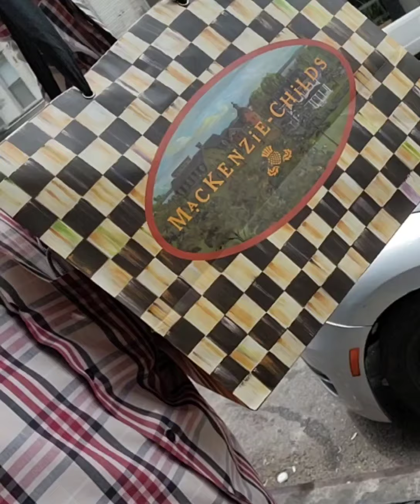vi porto da MacKenzie-Childs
Amici del mio viaggio a New York, andiamo da Mackenzie-Childs, un negozio di SoHo specializzato in roba per la casa, davvero carino, per comperare qualcosa di unico. Guardate alla fine cosa compro.

👉 Il Romanzo:

Vanity Fair